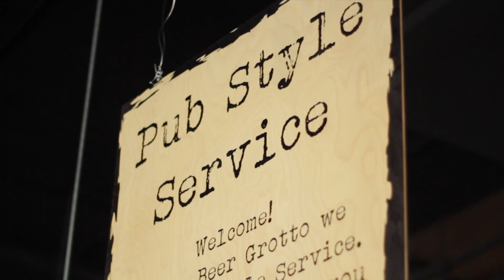Beer Grotto - Lansing Spot